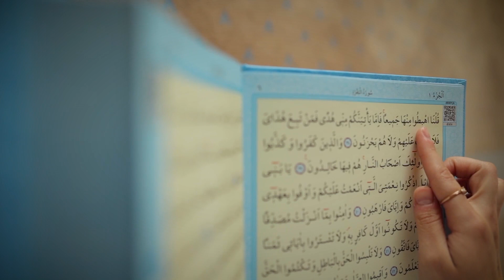چهره وحشتناک عزرائیل هنگام قبض روح! لحظات دردناک احتضار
آخرین مرحله زندگی در دنیا و اولین مرحله زندگی آخرتی، لحظه سخت و دردناک احتضار و قبض روح انسان توسط ملک الموت، حضرت عزرائیل است. هنگام قبض روح و احتضار چشم های میت باز میشه و دور و اطراف خودش موجودات عجیب و غریبی رو میبینه، اما از همه سخت تر چهره وحشتناک و ترسناک عزرائیله که برای قبض روح انسان کافر و گنهکار اومده...

00:00 | لحظه سخت احتضار
01:54 | قبض روح سخت بعضی از انسانها با سیخ آتشین!
03:58 | تفاوت قبض روح مومن و کافر
04:36 | قبض روح سخت حجاج بن یوسف ثقفی
06:38 | توصیف لحظه لحظه مرگ در کلام امیر المومنین علیه السلام

 ارتباط با ما :
 اینستگرام🔰